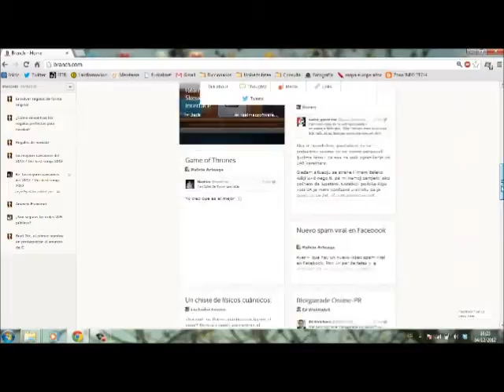BRANCH: Branch this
Leyre Eguskiza eta Ainhoa Basarrate gara eta Metaunibertsitatea.com webgunearekin batera Branch kazetarientzat ikastaroa prestatu dugu.
Branch sare sozialaren erabileraren inguruko ikastaroa da. "Branch this" aukera nola erabiltzen den azaltzen dugu honakoan. Youtuben erabileraren inguruko beste bideo eta tutorial batzuk aurki ditzakezu.